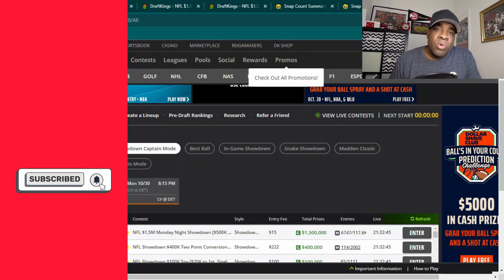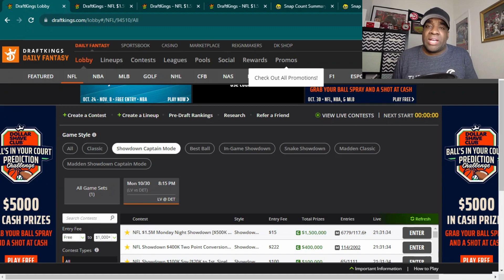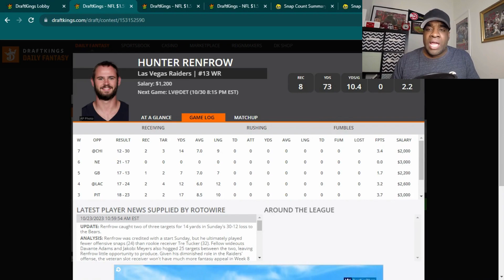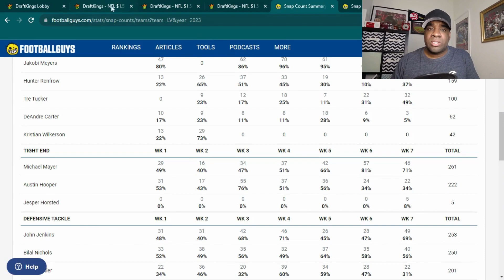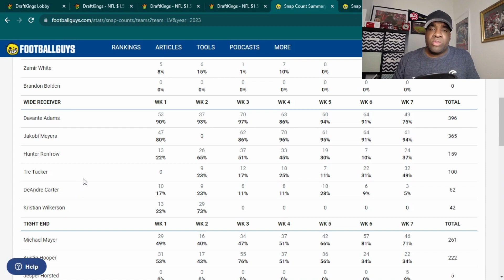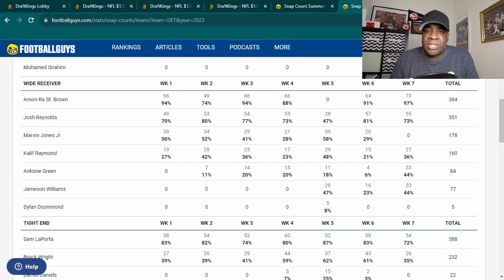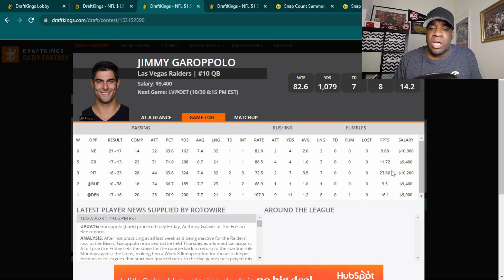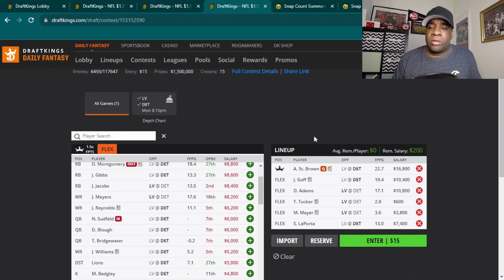Raiders vs. Lions | Monday Night Football | DraftKings Showdown Thought Process | DFS | Advice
Check out my DFS thought process for the Las Vegas Raiders vs. Detroit Lions Week 8 Monday Night Football (MNF) Showdown Contest on DraftKings!!